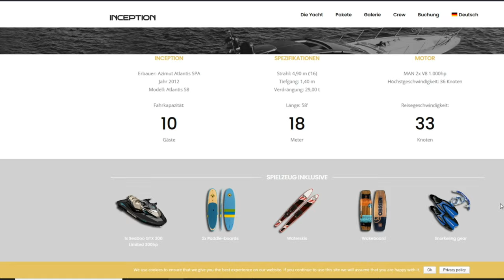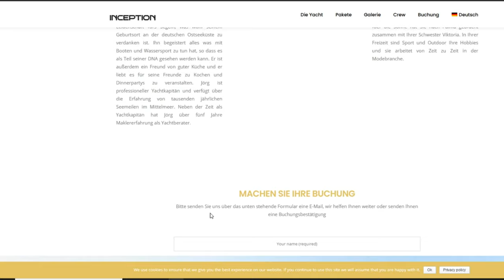Jürgen KLOPP | Hier macht er URLAUB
Heute geht es um Jürgen Klopp der sich im Mittelmeer an den Balearen eine Yacht gemietet hat. Hier macht Kloppo Urlaub der Trainer von Fc Liverpool. Mit Frau und Sohn